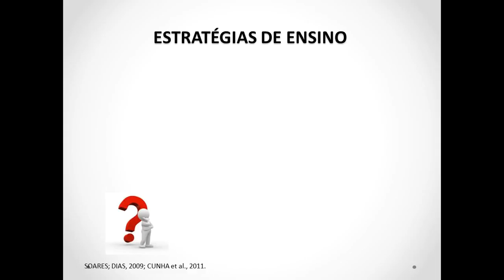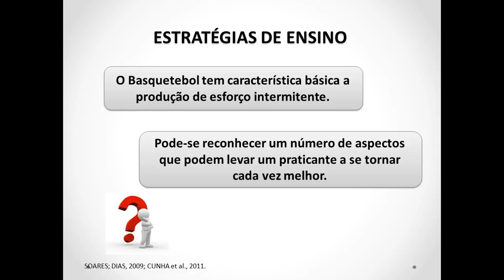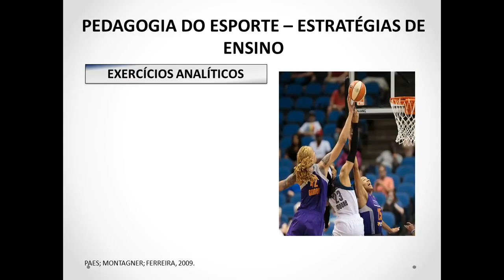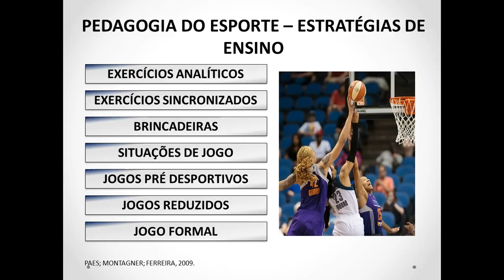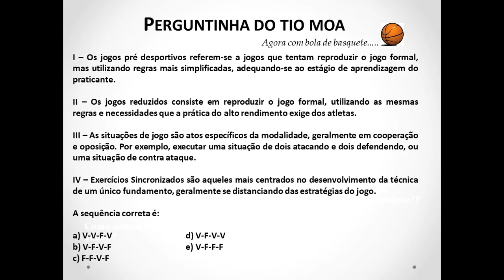Estratégias de ensino e aprendizagem para o Basquetebol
AULA 6 - É preciso entender que a iniciação esportiva deve parar de roubar o lúdico das atividades, valorizando a essência do aluno. Ela deve transcender a aprendizagem de uma técnica preestabelecida e permitir a manifestação original de novas formas de movimento, valorizando mais a intenção do arremesso do que a sua técnica, mais a solidariedade do passe do que a sua funcionalidade, mais a emoção da cesta do que sua importância numérica . Assim, a iniciação esportiva deve cobrar menos e permitir mais. A principais estratégias de ensino são: exercícios analíticos, exercícios sincronizados, brincadeiras, jogos pré desportivos, situações de jogo, jogo formal, jogo reduzido.